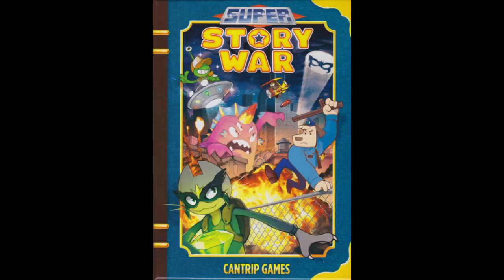Kickstarter Update - December 15, 2014 - Board Game Brawl